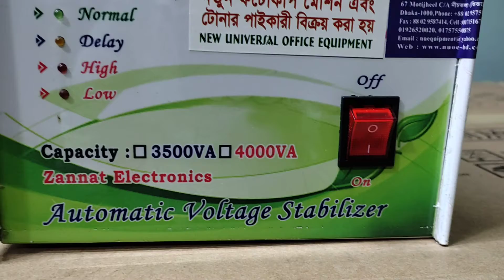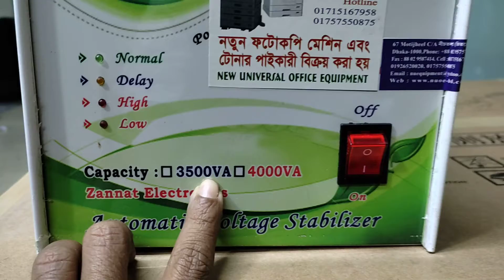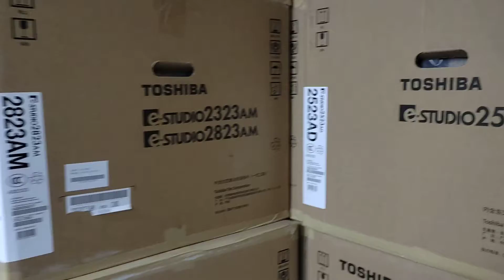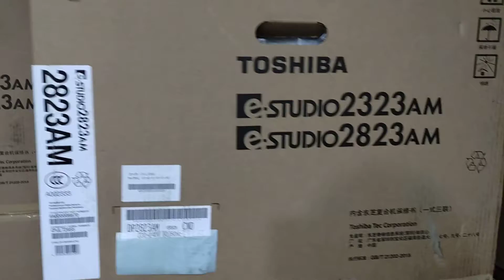Stabilizer toshiba e studio 2523a photocopy machine price in Bangladesh New universal 01757550875